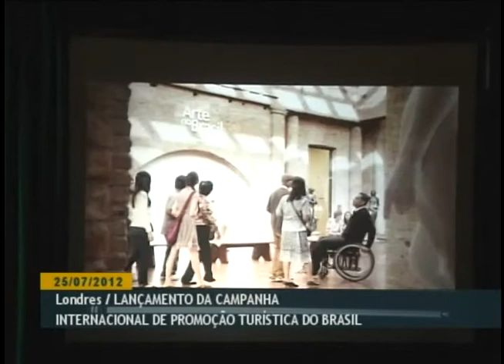Dilma se encontra com David Cameron e lança campanha de promoção turística do Brasil no exterior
ATIVIDADES DA PRESIDENTA - 25.07.12: Dilma Rousseff se reuniu nesta quarta-feira (25) com o primeiro-ministro do Reino Unido, David Cameron. Este foi o primeiro compromisso oficial da presidenta na viagem a Londres. Dilma também lançou na capital inglesa a nova campanha publicitária do país, com o slogan "O mundo se encontra no Brasil. Venha celebrar a vida". O objetivo é promover os destinos turísticos brasileiros no exterior. A campanha convida o visitante a conhecer cada região brasileira, enfatizando a hospitalidade do povo, além de destacar o país como o cenário ideal para que turistas de todo o mundo se encontrem e troquem experiências.